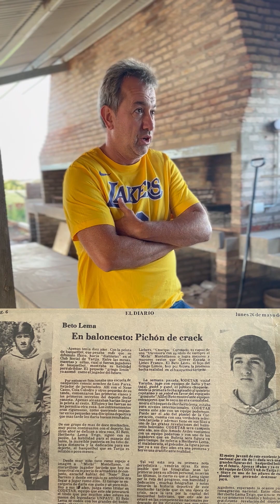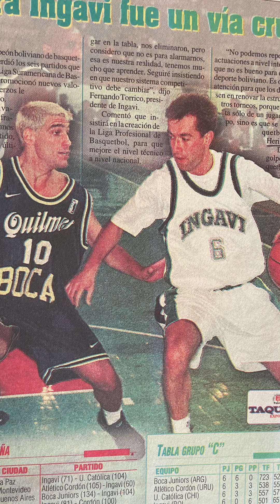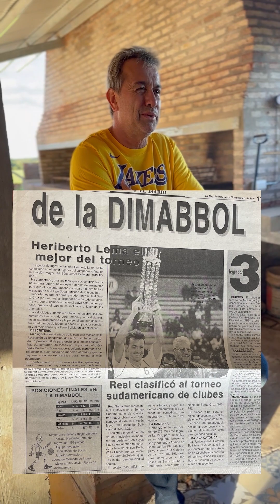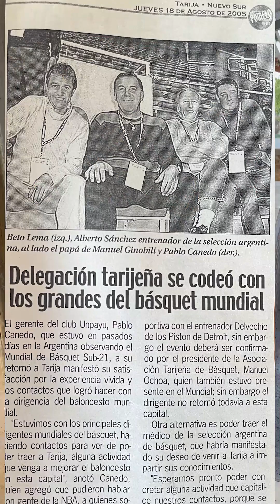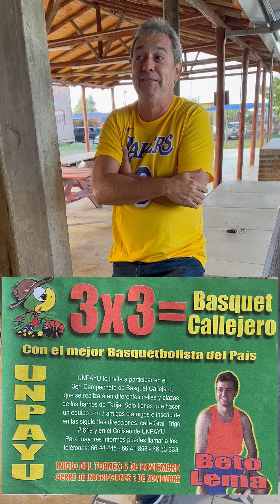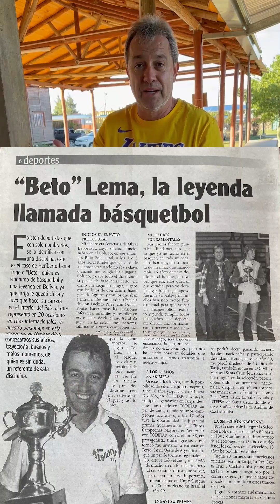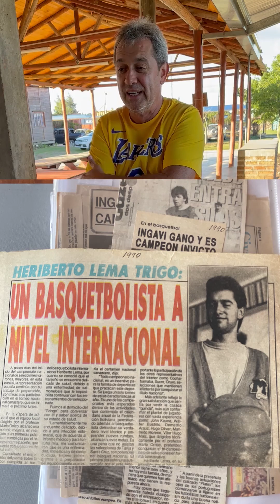Beto Lema, una leyenda del básquet boliviano en Paraná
El deporte que no tiene frontera. El Básquet de Bolivia se hizo presente en Paraná.
Referentes e históricos jugadores participaron del torneo internacional de básquet. Esta es una buena historia de vida de un ex basquetbolista - empresario.
Un referente de la selección de su país con más de 15 años en el puesto de base de Bolivia y líder en los clubes que militó.
Viajó por el mundo llevando su bandera con el Deporte que ama, el baloncesto. Una buena charla con nuestro Vía País.
Nació en Tarija una ciudad de doscientos mil habitantes considerada la capital del básquet.
Hoy comparte con sus amigos ”los chicos grandes” excelentes momentos en los torneos de veteranos de Argentina y América.